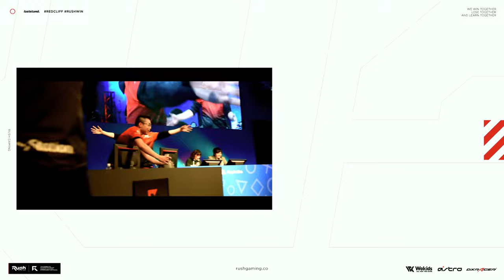ガンダムのコスプレしたら0デス達成でニュータイプに覚醒する | ガンエボ ガンダムエボリューション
★ASTRO Gaming
下記URLから購入で5%オフ